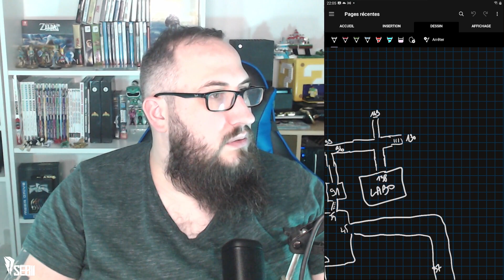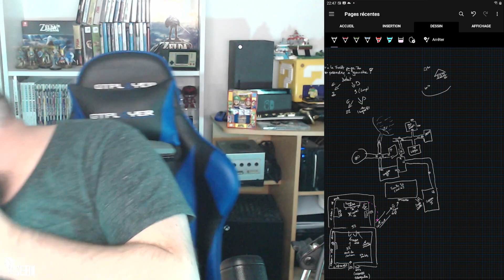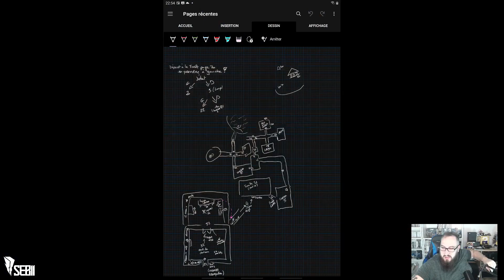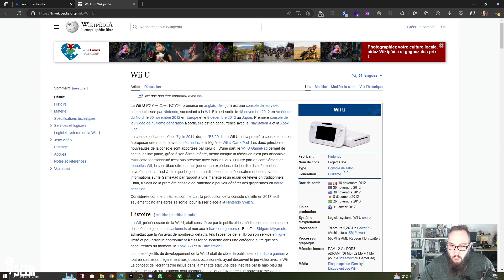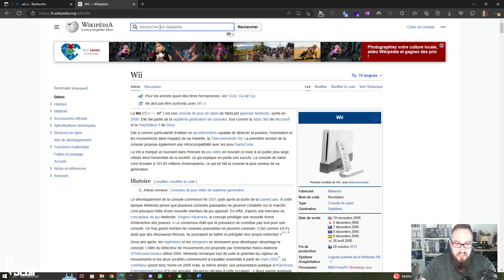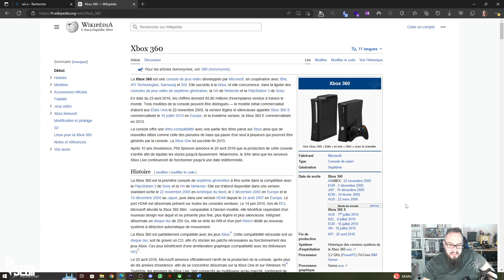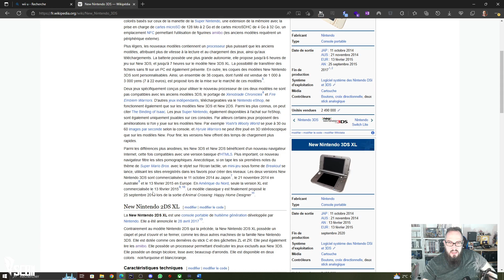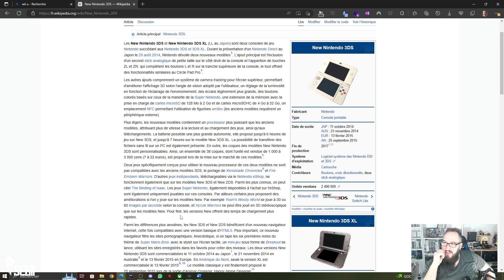Epizord 3 📖 Le Château des Ténèbres Quête du Graal T1